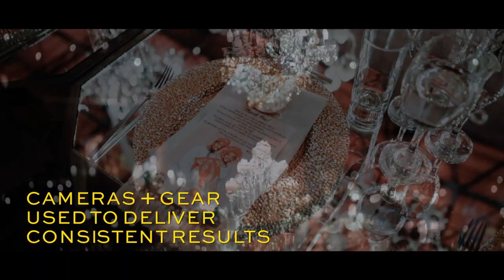Vol. 1 - The Introduction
Just a quick intro of who I am and what I want this channel to be about. Enjoy :D